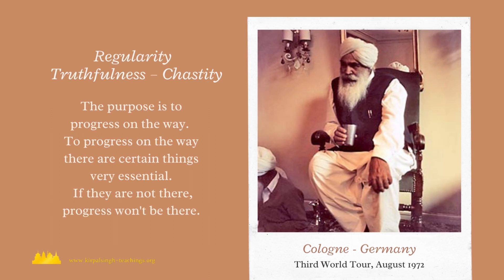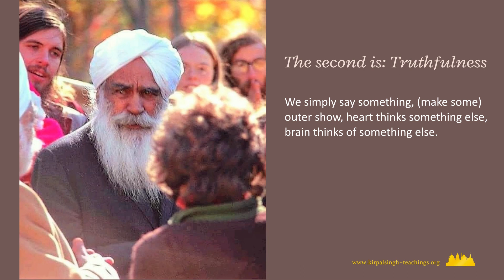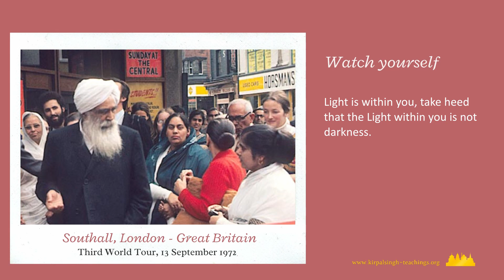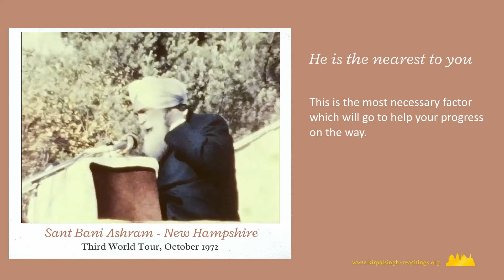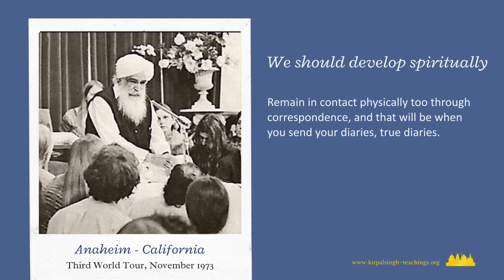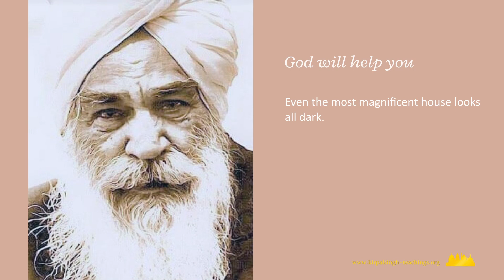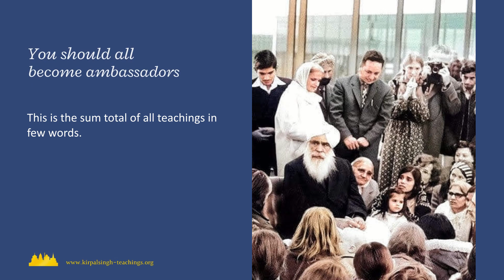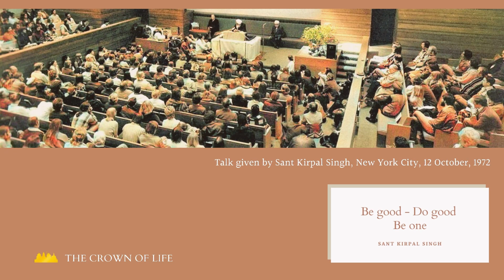IF YOU TAKE THESE THINGS TO YOUR HEART AND LIVE UP TO THEM, GOD WILL HELP YOU – SANT KIRPAL SINGH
Farewell talk by Sant Kirpal Singh – New York City, 12 October 1972
With film clips of Sant Kirpal Singh's visit to Sant Bani Ashram – New Hampshire and Charlotte – North Carolina during His Third World Tour. Thanks to Ruhani Satsang for the film clips.

Booklet "Self-Introspection Diary" – Download free

Spirituality is a gift from God, as is sun and air. All our publications, audio and video media, lectures are free of charge.